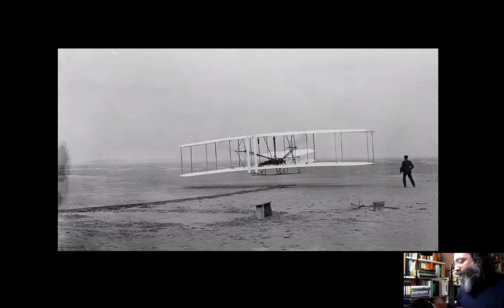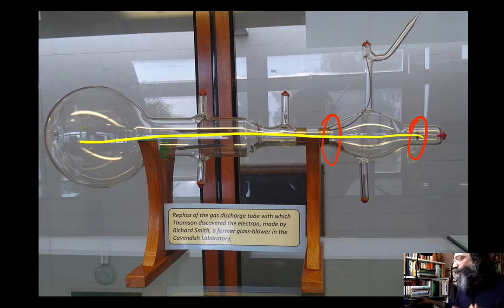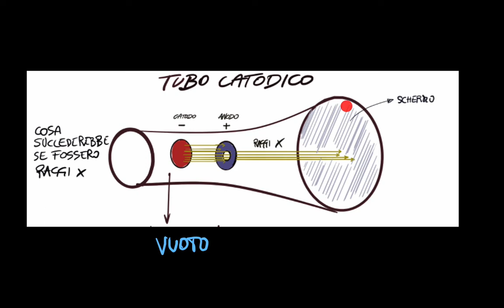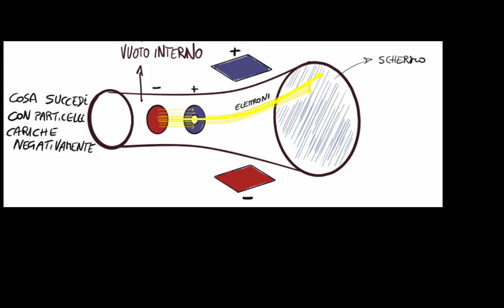quantum 0 Scoperto L'ELETTRONE PUNTO ZERO della QUANTISTICA: THOMSON e la 1a particella elementare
Niels Armstrong sbarcherà sulla luna così come JJ Thomson era sbarcato sull'atomo nel 1897: con un semplice esperimento e un calcolo facilissimo la prima particella elementare viene scoperta, l'elettrone è nato. L'uomo mette il piede nel microcosmo. Qui la playlist completa

è uscito il libro "La luce della fisica" su amazon! qui per prenotare una copia: